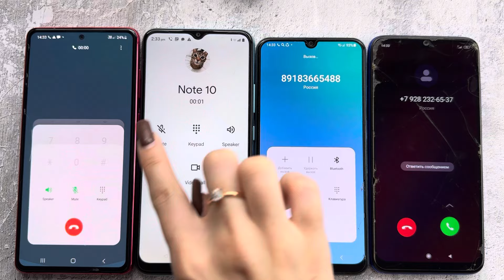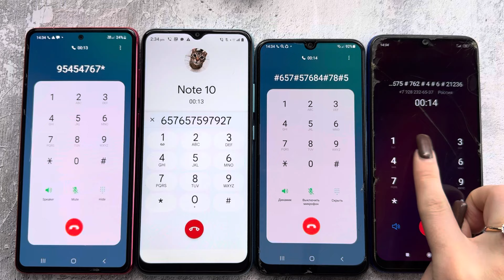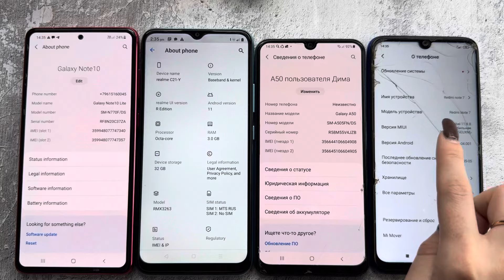Incoming Call Samsung Galaxy Note 10 + Samsung Galaxy A50 + Black Spark + Samsung A20